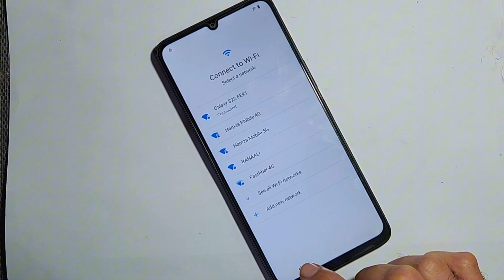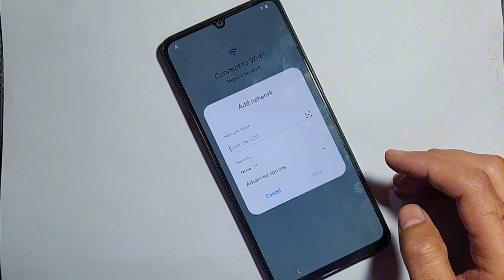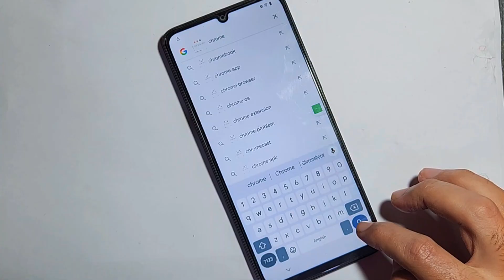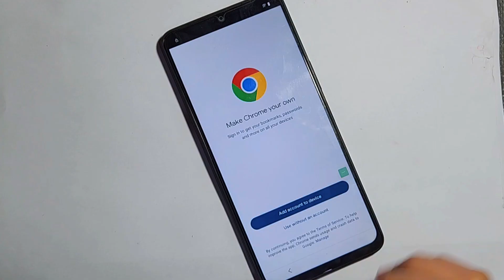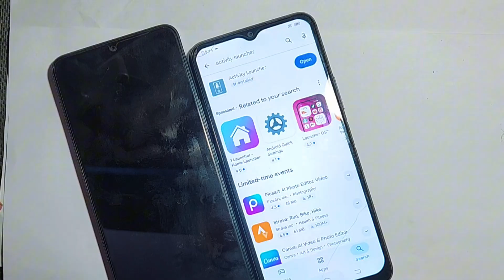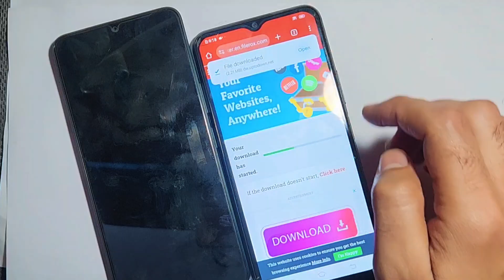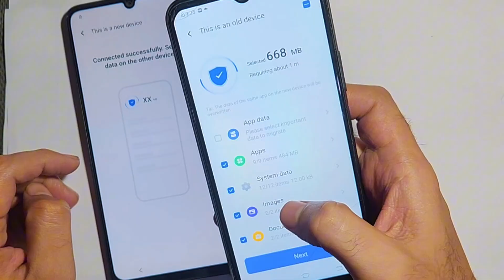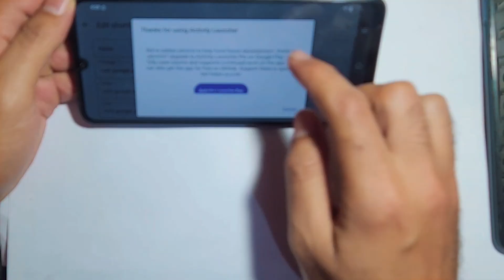Vivo Y04 (Android 15) FRP Bypass Without PC | All Vivo Android 15 FRP Unlock | Remove Google Account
Topic Related Queries :-👇

2025 Vivo Android 15 FRP Bypass No PC | New Security Update | Google Account Unlock
Bypass FRP on Vivo Android 15 2025| No PC | Latest Security Fix
Vivo Android 15 FRP Unlock 2025  | No PC | Google Lock Remove | New Update
vivo android 15 frp bypass new update
all vivo android 15 frp bypass without pc
vivo android 15 frp bypass new method
vivo android 15 google account bypass
vivo android 15 frp bypass latest version
android 15 vivo frp unlock new solution
vivo frp bypass android 15 activity launcher setup not work
vivo android 15 ka frp bypass kaise kare
vivo android 15 frp unlock settings not open
how to bypass vivo android 15 new update 2025
all vivo frp bypass android 15
vivo y04 frp
vivo y04 android 15 bypass
vivo y04 frp bypass without computer
vivo y04 android 15 frp bypass activity launcher setup fail

Vivo Y04 Android 15 FRP Bypass | New Update 2025 | 100% Working | No PC Needed
Vivo Y04 Android 15 FRP Bypass 2025 | Remove FRP Lock on All Vivo Android 15 Devices Without PC
ViVo Y03/Y04 Android 15 Frp Bypass 2025 Without Pc | Android 15 All Vivo Gmail Account Lock Remove

in this video/tutorial, we’ll show you the latest working method to bypass FRP (Factory Reset Protection) on the Vivo Y04 running Android 15, as well as other Vivo devices with Android 15. Whether you're locked out of your device or dealing with a forgotten Google account, this step-by-step guide will help you remove the Google account lock (FRP) without needing a PC or complicated tools.

Topic Related Queries :-👇

vivo frp unlock 2025
android 15 frp bypass
vivo google account lock remove
vivo frp bypass without pc
vivo frp bypass new method
how to bypass frp vivo y04
frp bypass vivo android 15
vivo y04 frp lock remove android 15
vivo android 15 frp bypass
all vivo frp bypass
all vivo frp bypass new solution
vivo frp bypass android setup not working
vivo android 15 frp bypass without computer
android 15 vivo y04 frp unlock
how to bypass vivo android 15
vivo y04 google account lock remove
vivo y04 remove gmail frp lock
vivo y03 frp bypass activity launcher setup fail
vivo android 15 new update frp unlock without pc
vivo y03/y04 android 15 frp bypass without pc
vivo y04 google account bypass android 15
vivo android 15 frp bypass screen lock not working
vivo android 15 frp unlock google account not working
vivo (V2332) frp unlock new update android 15
vivo y04 frp bypass activity launcher not working
vivo android 15 frp lock remove
vivo android 15 ka frp lock kaise tode
vivo (V2430) frp bypass android 15 without pc
vivo android 15 frp bypass account not add
vivo android 15 frp bypass screen lock set
vivo y03 android 15 frp bypass settings not open
how to bypass vivo y03/y04 android 15 without pc
vivo y04 gmail account lock unlock
Vivo Y04 Google account bypass 2025

Vivo Y04 FRP unlock new update September 2025

Vivo Y04 Android 15 FRP remove no PC

How to bypass FRP lock Vivo Y04 Android 15

Vivo Y04 FRP tool free method 2025

Vivo Y04 FRP bypass 100% working method

Vivo Y04 FRP bypass new security patch 2025

Vivo Y04 Android 15 Google lock remove without PC

Vivo Y04 FRP unlock trick September 2025 update

Android 15 FRP bypass without PC

Google account bypass Vivo 2025